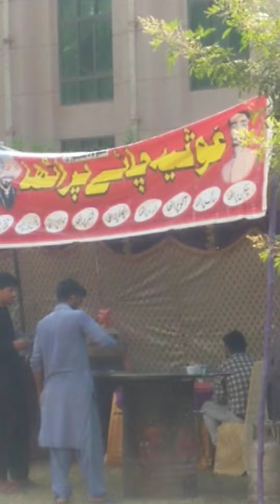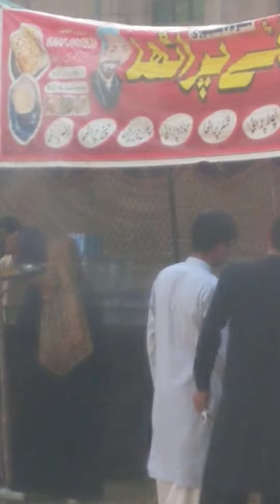Day+(17), Food Festival ,IUB